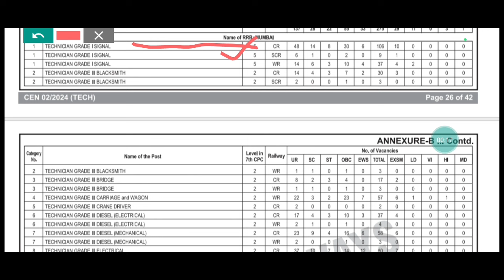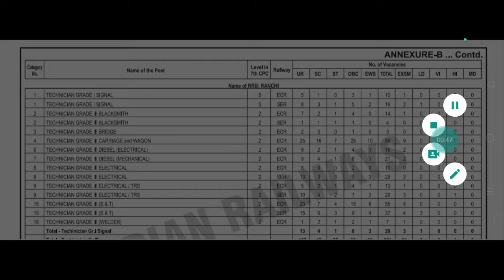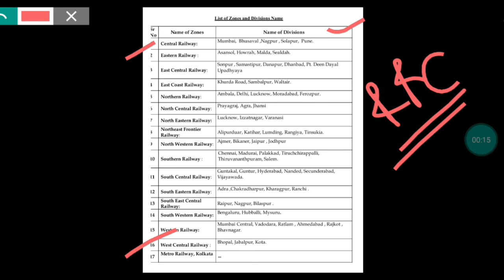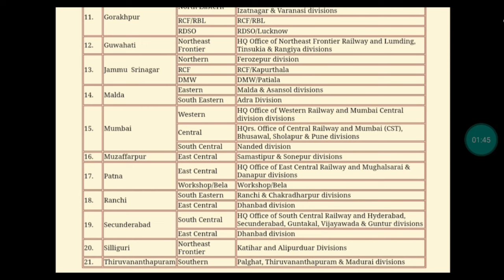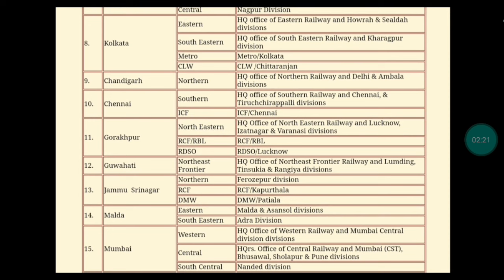🔥Technician Exam Centre || DV & Medical Centre || Posting & Training Place✌️